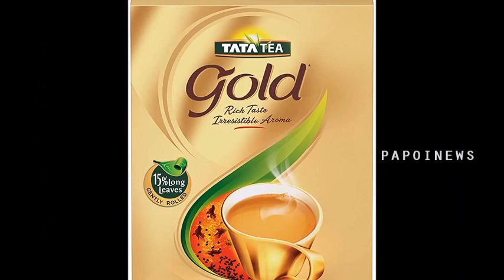"Legacy of Grace" : The Ratan Tata Story